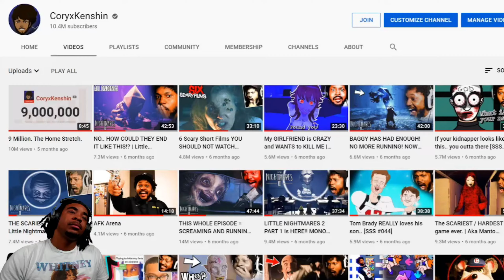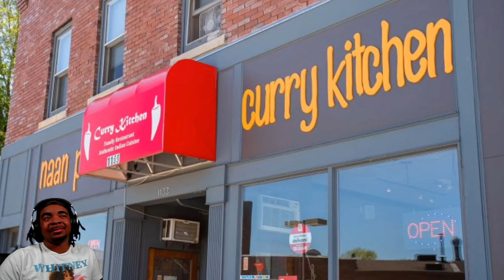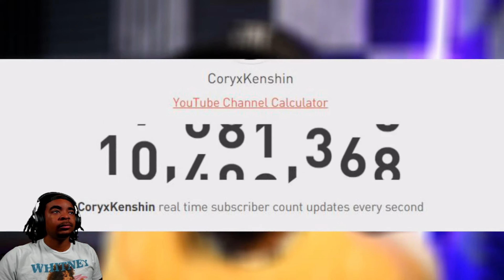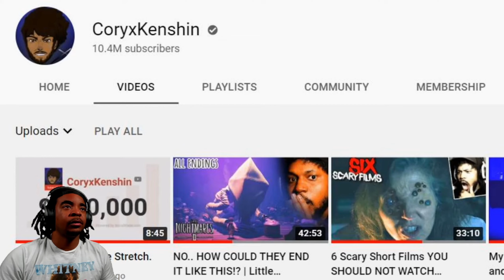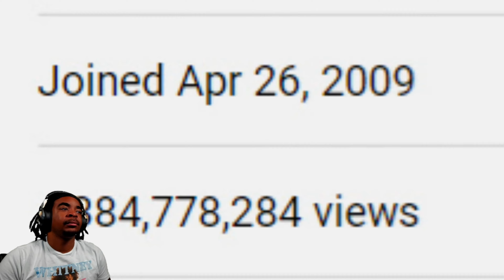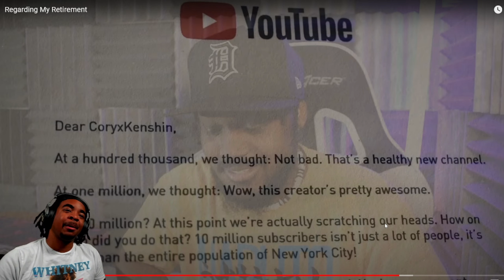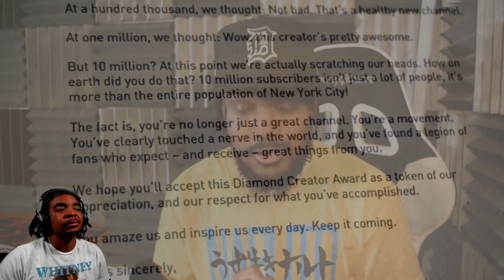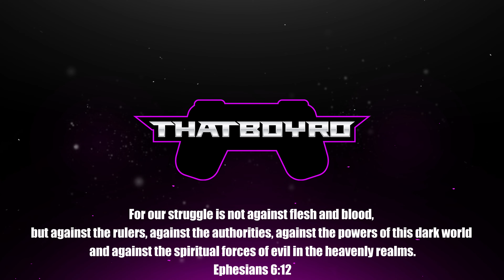CORYXKENSHIN IS BACK!!! | "Regarding My Retirement" REACTION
Today I will be reacting to the video "Regarding My Retirement" by @CoryxKenshin (AKA THE CHOSEN)
He has inspired so many people and I just want to show my appreciation.

My Gear:
Bizzoelife 65 Inch Gaming Desk
MSI Optic MAG271C curved monitor
N/A
HP 27er monitor
Ps4 Slim
Elgato Green Screen MT
Elgato HD60 s+
Elgato Key Light Air (2x)
Elgato Stream Deck XL
N/A
Corsair Virtuoso RGB wireless SE headphones
Corsair ST100 headset stand
Corsair MM300 mousepad
Corsair MM800 mousepad
Corsair K70 RGB MK.2 RAPIDFIRE keyboard
Corsair Dark Core RGB Pro SE mouse
Logitech G560
Logitech Brio Ultra HD webcam
Blue Yeti Nano microphone